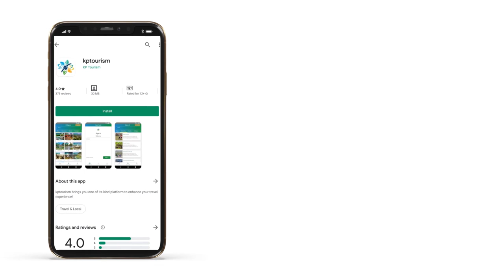Video on Historic District Kohat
The video-documentary on the serene and historical spots in Kohat district is yet another addition to the series of documentaries launched by the Tourism Corporation Khyber Pakhtunkhwa (TCKP) on various districts of the province.
The first click of the Documentary on Kohat district is the beautiful Kohat Tunnel with vehicles plying in and out under the flash of lights inside. The Kohat Tunnel is a 1.9 kilometres highway tunnel under the Khigana Mountains between Kohat district of Khyber Pakhtunkhwa and the erstwhile Frontier Region Kohat in the Federally Administered Tribal Areas of Pakistan. The tunnel carries northbound and southbound traffic along N-55 National Highway under the Kohat Pass.
Then comes the zigzag road of Darra Pass, the signboard of Allah Hoo Trail and the majestic view of Bona Baba Shrine.
The videographer also films the coalmines in Darra and the workers there busy in mining and airlifting the coal from the site area. One can see coalminers with black faces in the video. They are there to earn a living for their families at the risk of their own lives.
Then comes the ancient Kohat Railway Station at Kohat Cantonment.
The camera then clicks on the orchards of guava for which Kohat is famous in Pakistan and abroad as well. One can see its beautiful plants and the mouthwatering best produce in the orchards.
Guava from Kohat is very popular in its delicious taste and fragrance. Guavas from Kohat has huge demand because of its taste. It is being presented to friends and relatives as a precious gift in the country and to those living in the foreign lands.

The Ghamkol Sharief Shrine is another magnificent structure so far filmed in the documentary. The scenes of Durrani Graveyard, Tanda Dam, Kohat Wildlife Park buzzing with different kinds of beautiful animals and eye-catching birds are worth seeing.